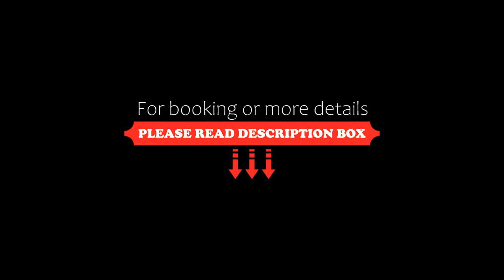Mandola Rosa Grecotel Boutique Resort, Loutra Killinis, Greece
About Property:
You're eligible for a Genius discount at Mandola Rosa Grecotel Boutique Resort! To save at this property, all you have to do is sign in.
Inspired by the Belle Époque design, the 5-star Mandola Rosa, Grecotel Exclusive Resort is located at the edge of a sandy beach in Kyllini and features a freshwater infinity pool overlooking the Ionian Sea, and an exclusive water theme park. Part of Olympia Riviera complex, this boutique hote...
Property Type: Hotel
Address: Loutra Kyllinis, Loutra Killinis, 270 50, Greece
Searching For
1. Mandola Rosa Grecotel Boutique Resort - Loutra Killinis - Greece
2. Mandola Rosa Grecotel Boutique Resort - Loutra Killinis - Greece Address
3. Mandola Rosa Grecotel Boutique Resort - Loutra Killinis - Greece Rooms
4. Mandola Rosa Grecotel Boutique Resort - Loutra Killinis - Greece Amenities
5. Mandola Rosa Grecotel Boutique Resort - Loutra Killinis - Greece Offers and Deals
Audio Credit:
Track Title: Subway Dreams
Artist: Dan Henig